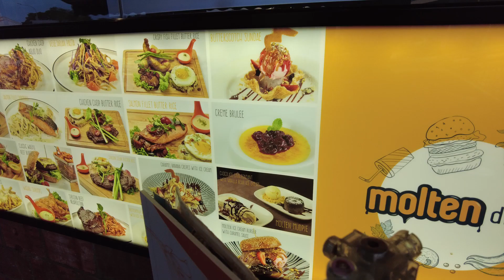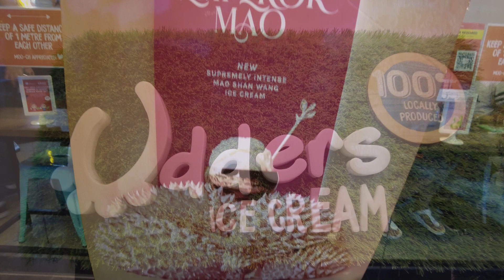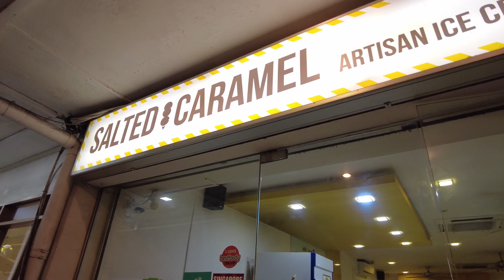Ice Cream Mukbang Challenge: Places to Eat in Singapore #8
This week we go to 4 places (all 4 shops are literal neighbours) for 1 dinner
246 Upper Thomson Rd, Singapore 574370

- Molten Diners for our Main Meal

- Udders for 1st dessert

- Salted Caramel for 2nd dessert

- The Prata House for 3rd dessert

Buses: 52, 132, 162, 162M, 163, 165, 166, 167, 410W, 855, 980

Music Credit

Music Info:  Energetic Upbeat Fashion Funky - by Soul-Prod Music.